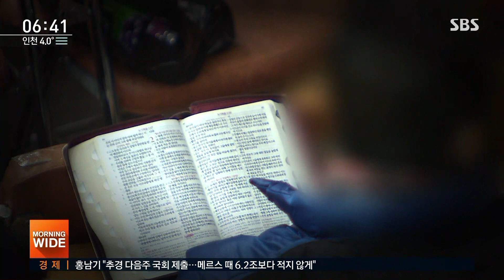'예배 중단' 동참했지만…3곳 중 1곳은 "아직 논의 중" / SBS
여러 사람들이 모이는 종교 행사에 대한 우려가 커지면서 정부가 종교계에 거듭 협조를 요청했습니다. 천주교와 불교 조계종에 이어 상당수 대형교회들이 동참에 나섰지만, 일부 교회는 여전히 결정을 내리지 못하고 있습니다.